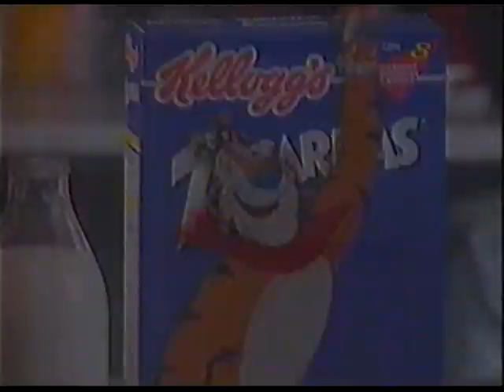comercial muy gracioso de Zucaritas.wmv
Un comercial muy simpatico